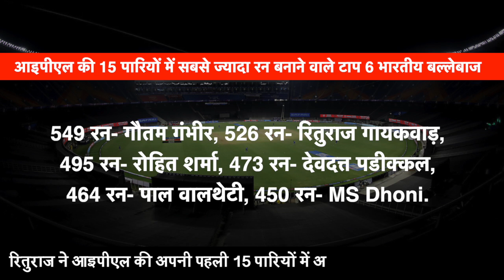IPL 2021: Rituraj Gaikwad breaks Rohit Sharma’s record